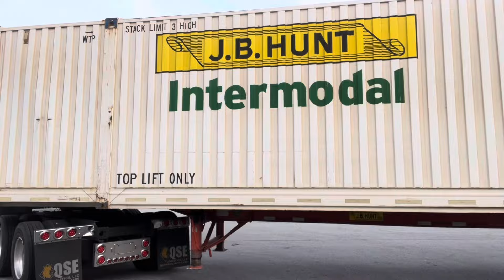WHAT IS GOING ON AT J.B HUNT HUNT. BACK STACKING CONTAINERS!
USE CODE: QSELOGISTICSLLC. FOR DISCOUNT.